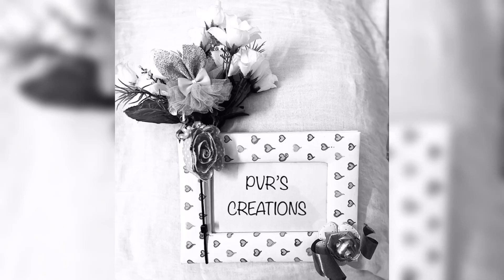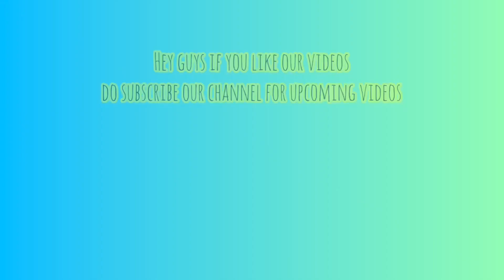Taneira & Yoga 🧘‍♀️ || International Yoga Day